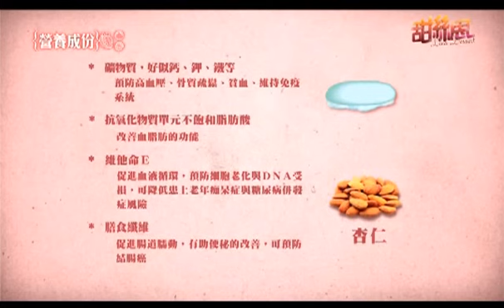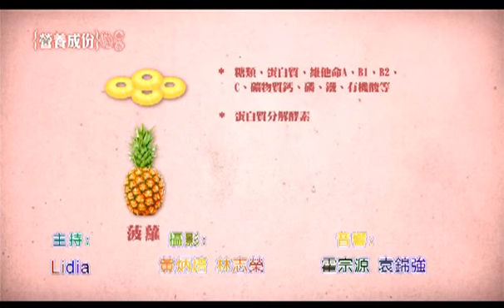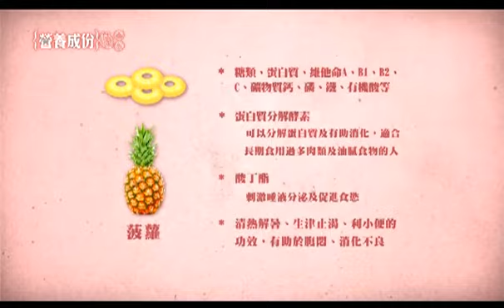馬卡龍 / 菠蘿蛋糕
今集LIDIA帶你體驗近年人氣爆燈，被譽為高級精緻甜品代名詞的馬卡龍！這款甜品中的貴族是怎樣傳入法國，以及風靡世界各地甜品迷呢？材料一定要選用純糖粉？想輕鬆做出大小一致的馬卡龍？還有簡單易學的朱古力波蘿蛋糕，千萬不要錯過呀!